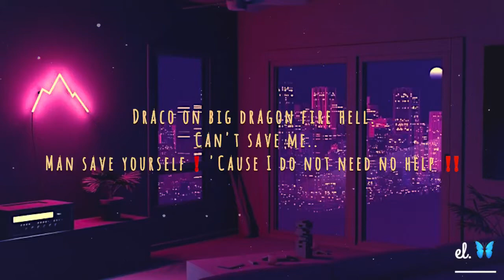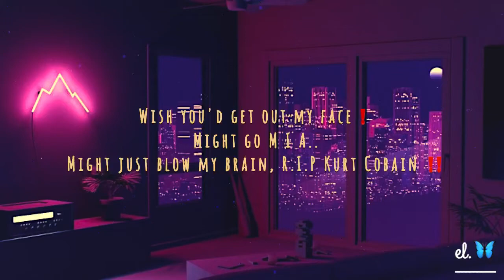WISH / YOSEMITE - Trippie Redd [acidFlips] LYRICS (slowed + reverb) TikTok